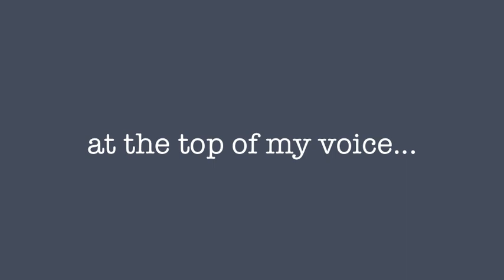Fjallraven Polar - Debbie's Promise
When I was 8 years old I wrapped myself up in my dad's big coat, put on a wooly hat and gloves and my brother's swimming goggles. I got a blanket and tied my poor wee poodle, Buddy to a red plastic sledge along with Barbie and some teddy bears to help.I told my mum I was going to the North Pole and wouldn't be back for tea and set off down the driveway out into the big wild world. Buddy wasn't impressed.

Needless to say I didn't get very far.

Maybe with your help I'll get it right this time.